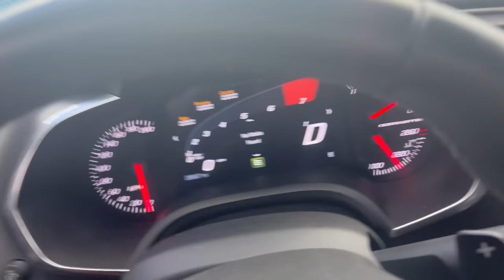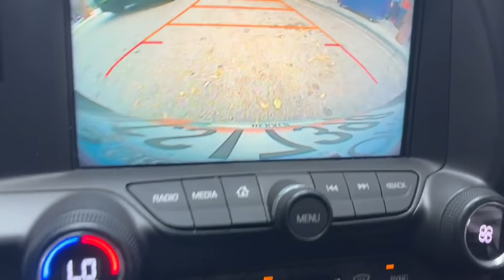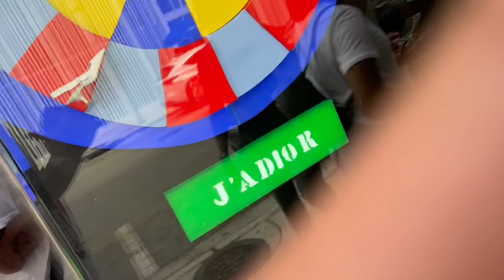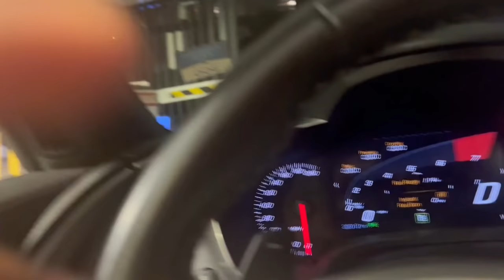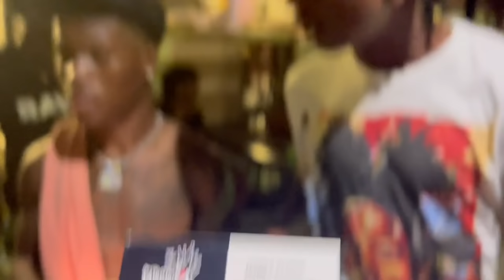I Spent $$$$ Designer Shopping In Miami. Full Vlog p2